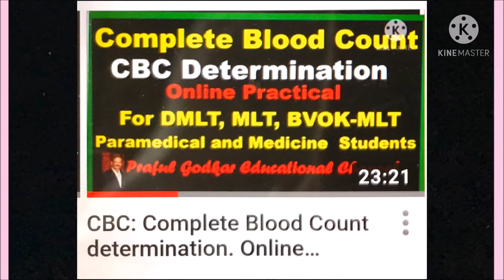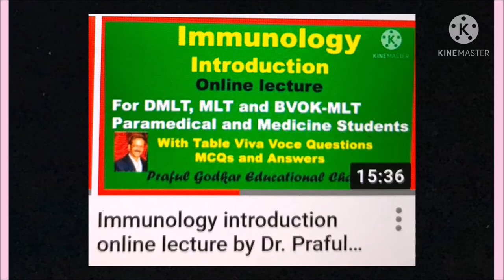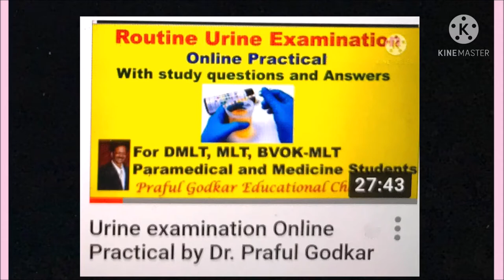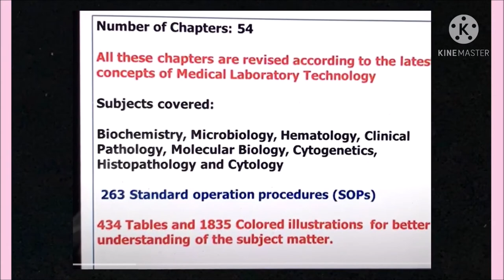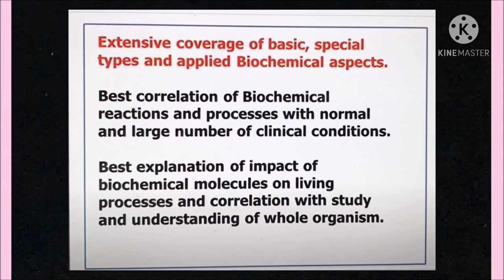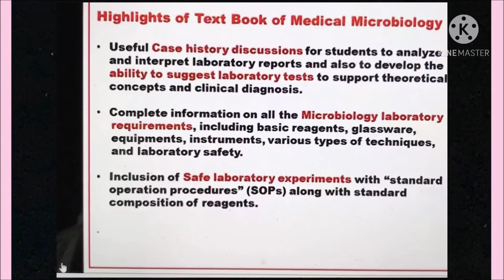Online lecture list and Text Books for newly admitted Paramedical and Medical students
Hello, Students of DMLT, MLT, BVOK, Medicine and other Paramedical Courses. In this video I have given you information on our list of online lectures and our important published  test books.